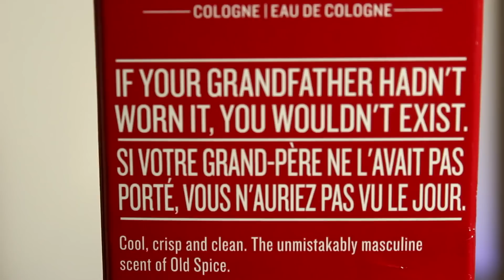Colonias y Fragancias HISTÓRICAS - Pequeña cronología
En el video de hoy les comparto un paso por grandes clásicos de la perfumería de todos los tiempos. Fueron referentes de una época, y aunque siguen en producción, no son tan utilizadas como en sus épocas de oro.

Perfúmense mucho! ®

Podés conseguir los perfumes que se nombran en este video en los siguientes links (algunos pueden no estar disponibles):